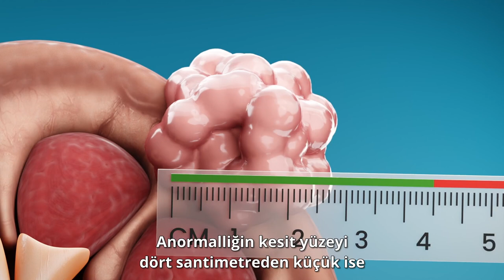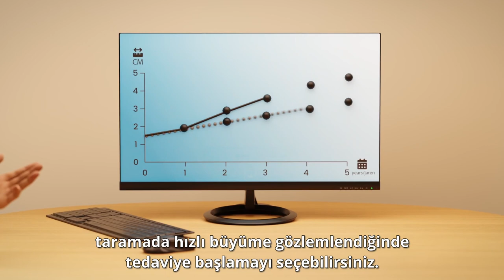Kleine niertumoren TR